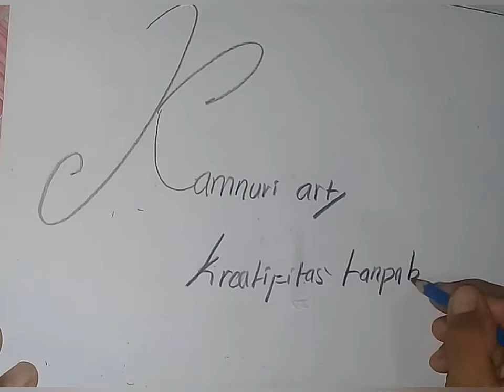Cara menggambar petani menanam padi/how to draw farmers grow rice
Assalamualaikum
Kali ini saya akan mencontohkan menggambar ibu tani menanam padi pemandagan sawah dan gunung,lestari alamku,ibu tani menanam padi